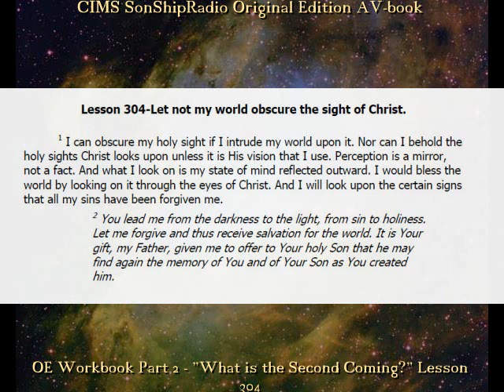OE Lesson 304 -- CIMS SonShipRadio OE (av)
OE Lesson 304 -- "Let not my world obscure the sight of Christ."